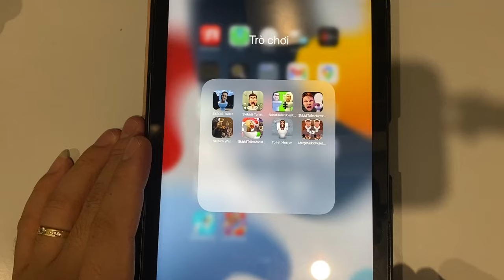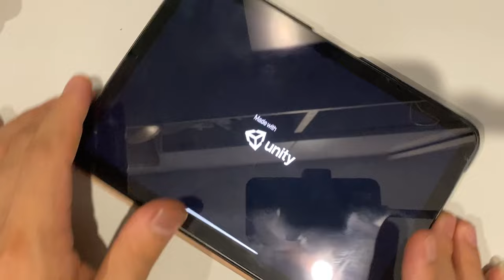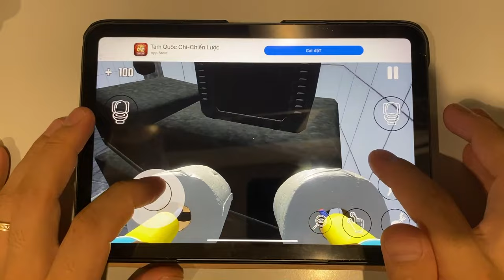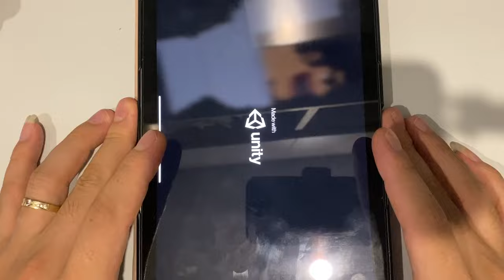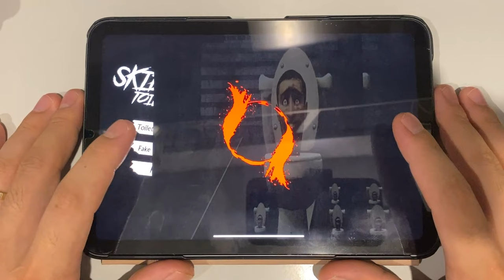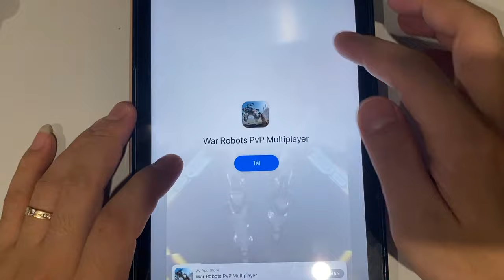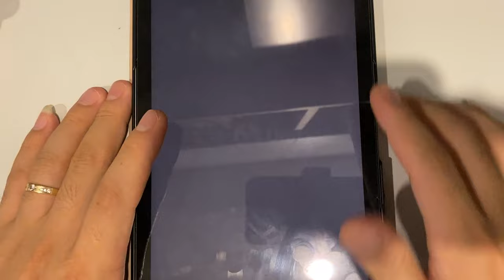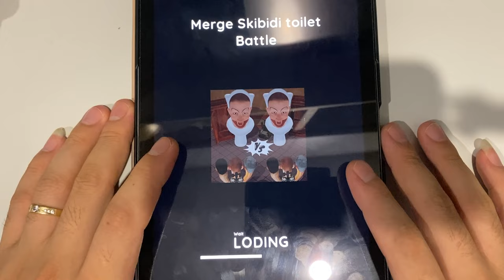Skibidi Toilet | Skibidi Toilet Boss Puzzle | Skibidi Toilet Horror | Skibidi War...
Skibidi Toilet | Skibidi Toilet Boss Puzzle | Skibidi Toilet Horror | Skibidi War | Skibidi Toilet Monster | Toilet Horror | Merge Skibidi Toilet Monster